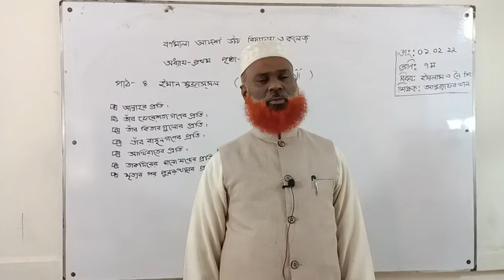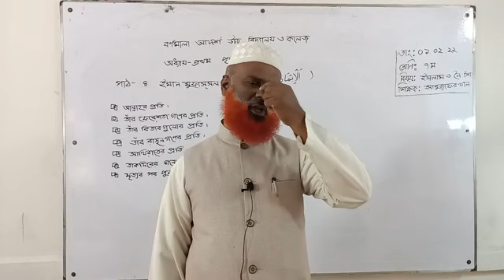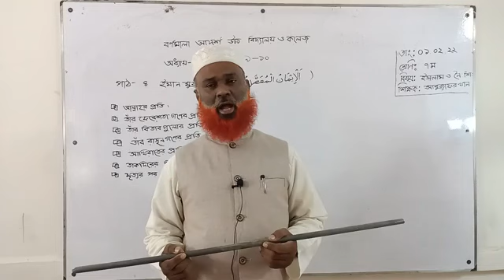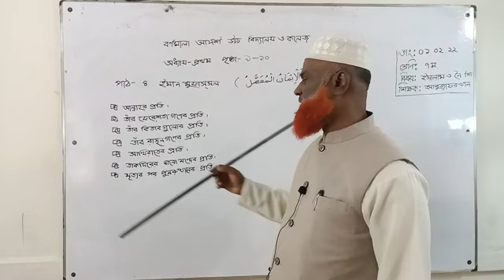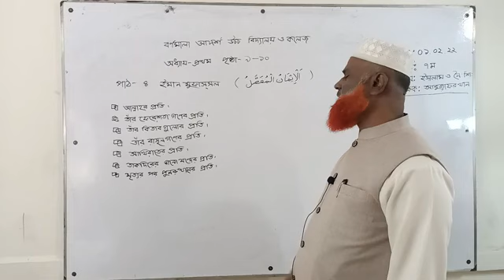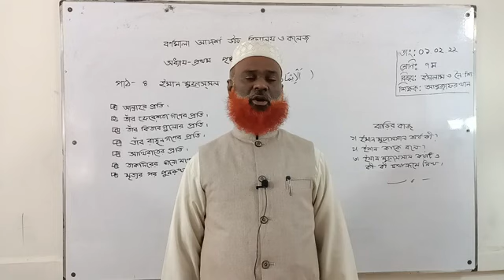ঈমান মুফাসসাল ইসলাম শিক্ষা সপ্তম শ্রেণির শিক্ষার্থীদের জন্য